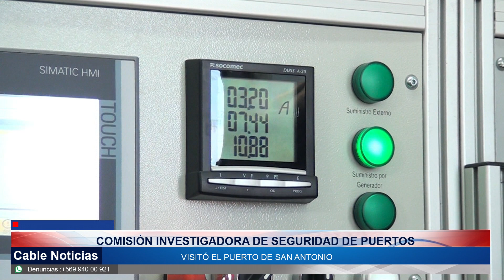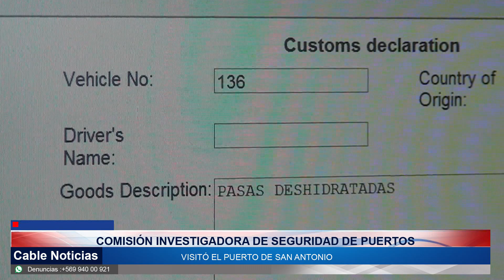16 OCT 2023 Comisión investigadora de seguridad de puertos visitó el puerto de San Antonio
Hasta el puerto de San Antonio llegaron 4 parlamentarios que integran la comisión especial investigadora de seguridad portuaria. El propósito de la vista era fiscalizar cómo se está trabajando frente a la nuevas demandas e innovaciones que se van adoptando, como por ejemplo, la llagada del nuevo camión escáner. Más detalles de este recorrido lo revisamos en la siguiente nota.